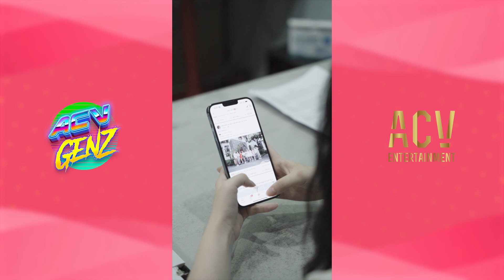YÊU XA cần có sự tin tưởng | phim ngắn cảm động rơi nước mắt | ACV GenZ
Yêu xa cần nhất ở sự tin tưởng, và khi hai người đã tin và hiểu nhau tới tận chân tơ kẻ tóc như vậy rồi, hai trái tim sẽ vượt qua tất cả. Khoảng cách không đáng sợ, chỉ sợ lòng mình, tim mình xa mà thôi! 2 chún ta đang vào vai chiến binh vô cùng dũng cảm trong tình yêu đấy, tất cả rồi sẽ qua, rồi một ngày chúng ta sẽ được về bên nhau
Chịu trách nhiệm sản xuất: Chu Gia Linh
Cameraman: Lê Thanh Tùng - Nguyễn Tiến
Editor: Lục Quốc Huy - Minh Hiếu
Stylist: Dương Ng
Diễn viên: linhsieuxinh - duclhuy - vinh chu - duy văn phạm - đan phương
Mọi người cùng đăng kí hệ thống của ACV GenZ nha:
© Bản quyền thuộc về ACV Entertainment
© Copyright by ACV Entertainment☞ Do not Reup"